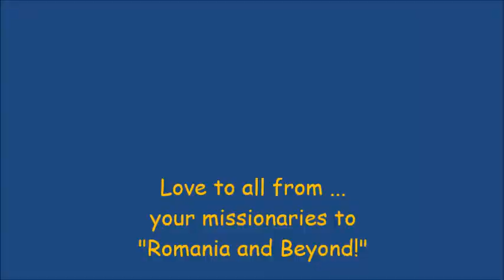December Highlights with Missionaries Roy and Melania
After a season of triumph and testing we are relaxing while preparing for the GREATEST YEAR of ministry yet.   The field is large and ready.  We are preparing the leaders of the future through Apa Vie.